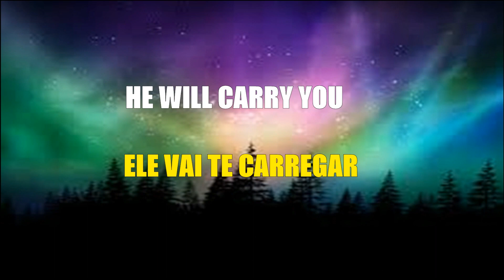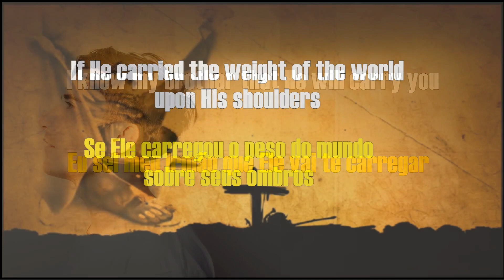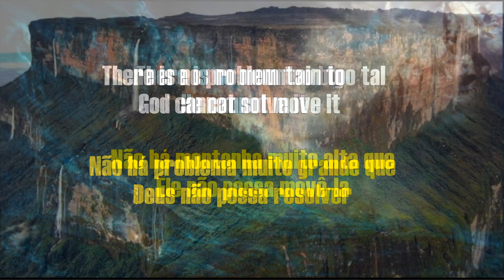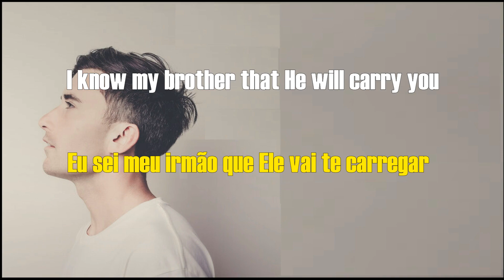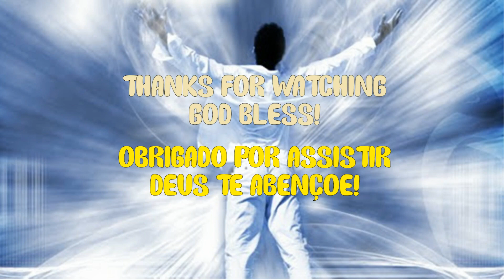He Will Carry You - Scott Wesley Brown (1982)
Scott Wesley Brown was born on June 4, 1952 in Philadelphia, Pennsylvania. He is an American singer, musician, producer and songwriter from CCM. He has recorded 25 albums and toured in over 50 countries. He has been uplifting people around the world for over 20 years with his inspiring music. Brown provided hundreds of musical instruments to missionaries and Christians in Third World countries. His songs have been sung and recorded by artists including Petra, Pat Boone, the Imperials, Amy Grant, Sandi Patti and Bruce Carroll.
Yours sincerely,
Antonio Chaves
Administrator.
Scott Wesley Brown nasceu em 4 de junho de 1952 na Filadélfia, Pensilvânia. É um cantor, músico, produtor e compositor americano do CCM . Ele gravou 25 álbuns e fez turnês em mais de 50 países.Ele tem elevado pessoas em todo o mundo há mais de 20 anos com sua música inspiradora. Brown forneceu centenas de instrumentos musicais para missionários e cristãos em países do Terceiro Mundo. Suas canções foram cantadas e gravadas por artistas como Petra, Pat Boone, the Imperials, Amy Grant, Sandi Patti e Bruce Carroll.
Atenciosamente,
Antônio Chaves
Administrador.